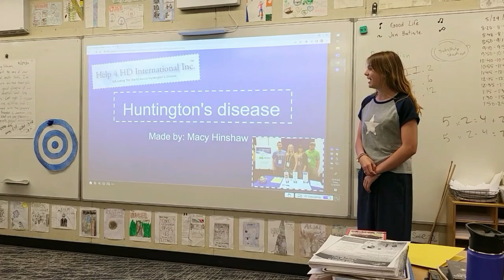HD Awareness Month Part 4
Tune in for the final HD Awareness 2024 video.